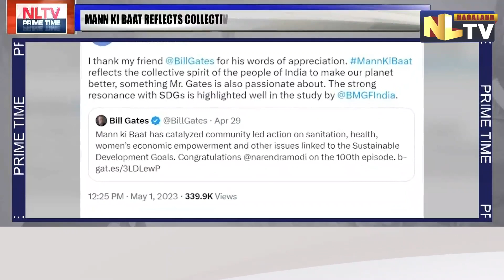PM MODI THANKS BILL GATES FOR HIS APPRECIATION OF MANN KI BAAT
Prime Minister Narendra Modi on May 1 thanked Bill Gates for his appreciation of Mann ki Baat and said that it reflects the collective spirit of the people of India. PM Modi took to Twitter and said , "I thank my friend Bill Gates for his words of appreciation. Mann Ki Baat reflects the collective spirit of the people of India to make our planet better, something Mr Gates is also passionate about. The strong resonance with SDGs is highlighted well in the study by BMGFIndia." Earlier, Gates wrote on Twitter, "Mann ki Baat has catalyzed community-led action on sanitation, health, women’s economic empowerment and other issues linked to the sustainable development goals. "Congratulations Narendra Modi on the 100th episode," he added. It may be noted that PM Modi addressed the 100th episode of ‘Mann Ki Baat’ on 30 April